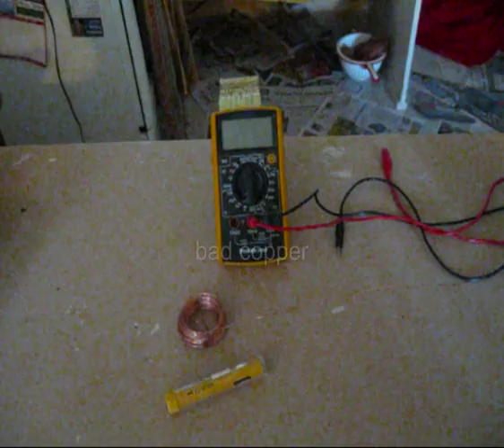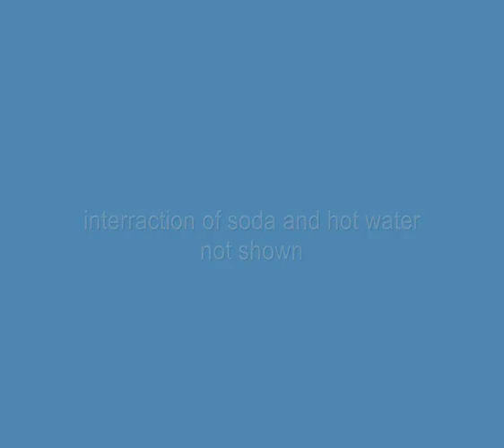nano coating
Tutorial video on nano coating copper. Many other metals can be nano coated.